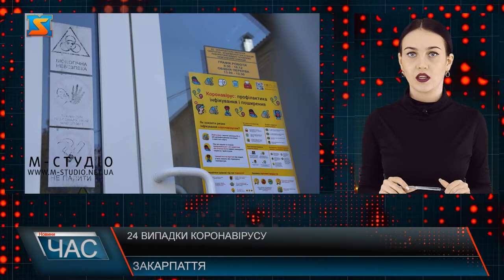24 випадки коронавірусу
У Закарпатській ОДА повідомили, що офіційно підтверджена кількість інфікованих коронавірусом в області зросла до 24 осіб. Наразі Закарпатським обласним лабораторним центром встановлено COVID-19 у 24 закарпатців: 20 людей – це контактні особи мукачівки - першої пацієнтки, у якої підтвердили коронавірус. Двоє – мешканці Тячівського району, і одна особа із Ужгорода", - повідомив Олексій Гетманенко.